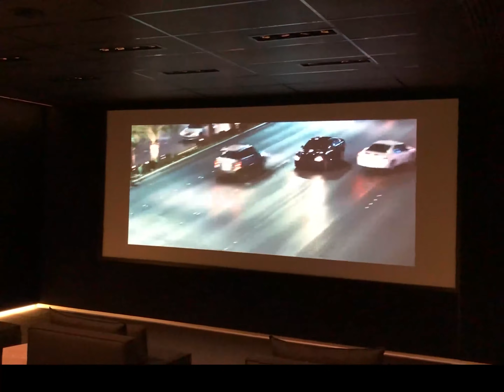PRIVATE CINEMA Residencial - Diseño, Proyecto y Realización:CriterioIngenieriaAcustica Argentina.🇦🇷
Nos contrataron para construir un Cine Privado Residencial High End.
La habitación era de dimensiones interesantes (8 m x 8,80 m x 3,3 m) aproximadamente 27 pies x 29 pies x 11 pies.
Proyectamos un diseño basado en el sistema de sonido inmersivo un AURO 13.1.
En primer lugar, preparamos la habitación acústicamente, insonorizada con diferentes productos especiales y con antivibraciones (de Mason Industries) tanto en paredes como en techo. Estos amortiguadores también funcionan como filtros para frecuencias bajas.
Luego, una vez terminada la habitación con sus respectivos recubrimientos, instalamos 26 Parlantes M&K Sound que montamos con el sistema AURO 13.1. STORMAUDIO ISP 3D16 Elite y los amplificadores de potencia fueron PA 16 Elite de STORMAUDIO y ANTHEM M1. Configuramos el ISP antes de ejecutar el Dirac y escuchamos el sonido sin procesar. Luego corrimos el Dirac, aplicamos los filtros de corrección del programa y escuchamos de nuevo. ¡El resultado fue fantástico, increíble!
Debido a la acústica de la habitación, la diferencia se hizo muy notoria. En ese momento el cliente estaba tan impresionado como nosotros.
Por último, como el STORMAUDIO ISP tiene enorme potencial y flexibilidad de ajustes -nos atrevemos a decir mejor que los equipos de cine comercial-, decidimos aprovecharlo aún más. Hicimos otro escenario, pero esta vez calibrados manualmente con instrumentos y software de medición, ¿el resultado? "IMPRESIONANTE".
El sonido que logramos con STORMAUDIO y con nuestra matriz especial de subwoofers no se puede describir con palabras, hay que escucharlo, sentir la sensación en el cuerpo y vivirlo!
El cliente quedó fascinado con el  resultado final.
Ahora disfruta de su inversión con su familia y amigos! 👌

Estamos orgullosos del trabajo realizado y del nivel alcanzado con  STORMAUDIO.

                                                         "La experiencia es excelente"
Lugar:
● Pilar, Provincia de Buenos Aires, Argentina
Dispositivos utilizados:
● STORMAUDIO ISP 3D 16 ELITE
● STORMAUDIO PA16 ELITE - potencia-
● M&K Sound -Parlantes-
● Anthem M1 -Potencia-
● SONY -Proyector-
● DA-Snap 199"2.35:1 desde DA-LITE -Pantalla-
● Panasonic -Blu Ray-
screening rooms
private cinema rooms